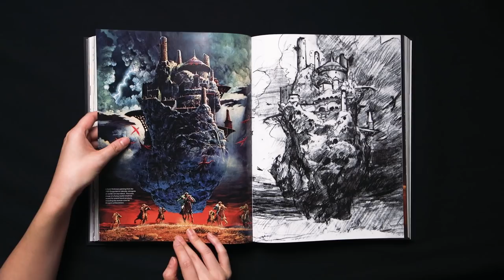Dungeons & Dragons Art & Arcana: Special Edition - book trailer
Preview the deluxe, special edition package of DUNGEONS & DRAGONS ART & ARCANA, containing art prints, ephemera, and the illustrated guide to the history and evolution of the beloved role-playing game as told through the paintings, sketches, and illustrations behind its creation, growth, and continued popularity. Available everywhere books are sold.